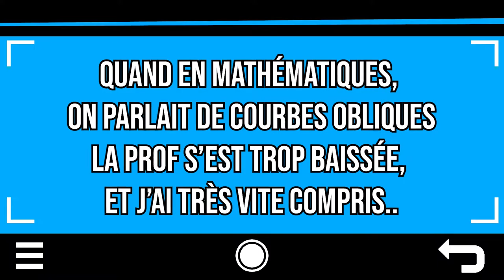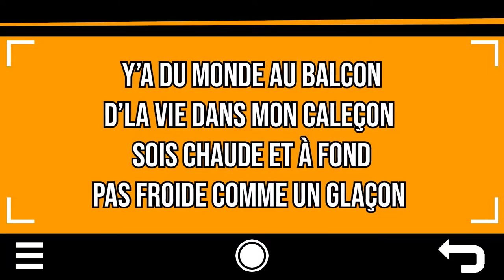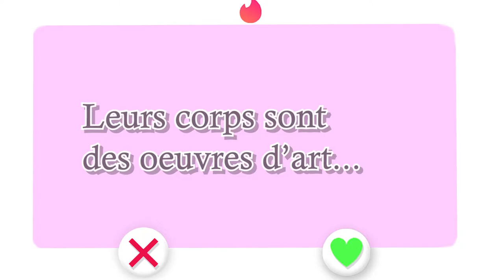Décolletés - Plasfa ft.Gollde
(Le PlasfEP) Décolletés - Plasfa ft.Gollde

Texte :

Tout à commencé quand j’étais jeune ado
J’passai mon temps d’vant les Mario, et non pas les pornos
Quand en mathématiques, on parlait de courbes obliques
La prof s’est trop baissée, et j’ai très vite compris..

J’aime les salades de fruits, les oranges et pastèques
les noix de coco et même les raisins secs
J’aime jouer au ballon, au volley, au tennis
Je m’en fou des vagins, je m’en fou des penis

Je veux tes bouées, pour me sauver
pour pas m’noyer, dans cette société
J’veux les respirer, j’veux les aspirer
J’veux m’étouffer, dans ces gros nénés

De toute taille ou forme, moi j’veux les apprécier
Quand tu veux je t’admire, pourquoi complexer
Ma vie était fade, sans envie passionnée
Mais ça a changé quand j’ai découvert les…

Décolleté décolleté
Baisse toi pour ramasser
Décolleté décolleté
Pour bien me faire bander

baby quand j't'ai vu j’ai eu envi de flirt
j’ai une bosse dans mon caleçon et toi deux ton t-shirt
toi et ton corp de Déesse comme sculpté dans l’marbre
ton décolleté est plus pendu que mon père dans l’arbre

j’opère dans l’mal pour avoir ton numéro
j’bois deux fois plus en toi avec tes deux lolo
t’es bonne j’sais pas faut bien te pencher
ou te déhancher qu’la terre se mette à trembler

j’pensais pas tromper ma meuf  tu donnes envie d’me tromper
d’la tromper la tremper , t’soulever comme un trophée
j’plonge dans tes yeux et dans tes gros nibards
on va directe dans ma chambre pas de resto ni d’bars

ya du monde au balcon d’la vie dans mon caleçon
sois chaude et à fond pas froide comme un glaçon
sois pas trop affolée , j’vais t’faire envoler
j’suis déjà décalotté , prêt à tout essayer

On veut pas sexualiser la femme…
Leur corps sont des oeuvres d’art…
Mais j’ai envi de prendre ces nichons
et de faire BLBLLBLBL
allez… BLBLBLBL
BLBLBLLB
BLBLBLBLBL

Montage/Mixage by. Plasfa
Texte et voix by. Plasfa et Gollde